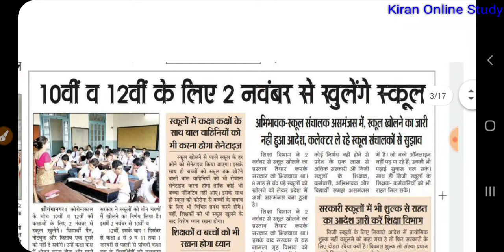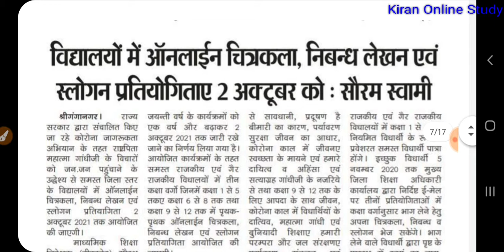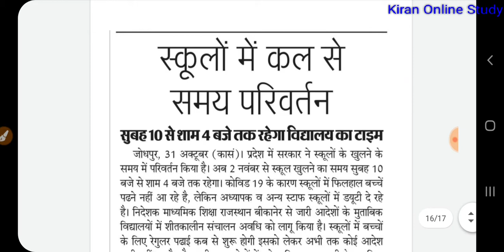01Nov.2020 🗞शैक्षिक समाचार राजस्थान/2नवंबर से स्कूल चालु/समय में परिवर्तन आरएएस के तबादले-KOS🙏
शिक्षा विभाग की हर खबर आप तक